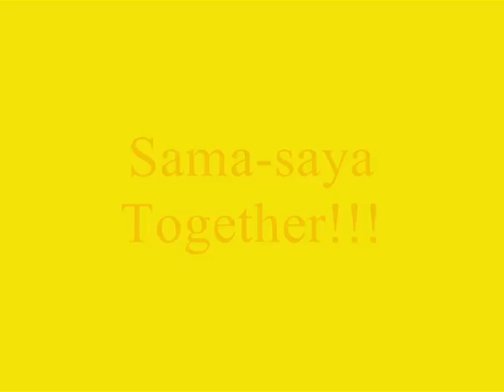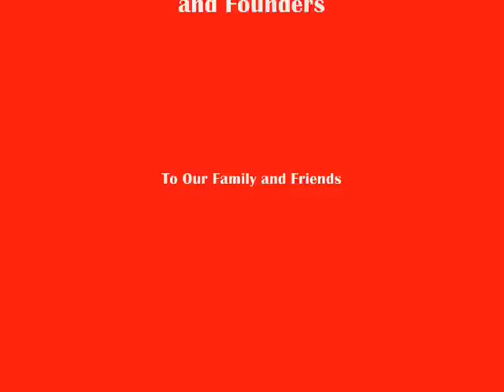GFC Christmas Hairstyle Party! 2009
God the father Choir, GFC, Choir